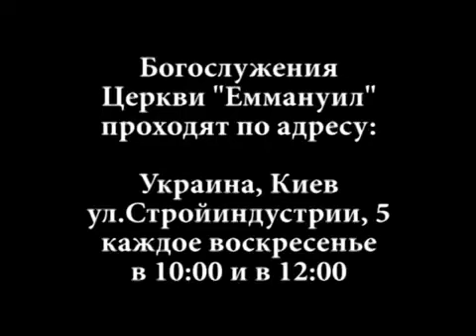Виталий Вознюк Вход Иисуса в Иерусалим, 13 04 2014